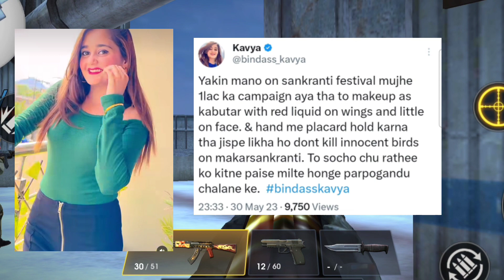KEDARNATH ME BABU BHAIYA KA EXPERIENCE | BINDASS KAVYA POST GONE VIRAL ON DHRUV RATHI | SCOUT RATHI